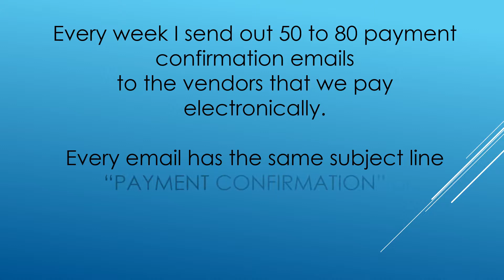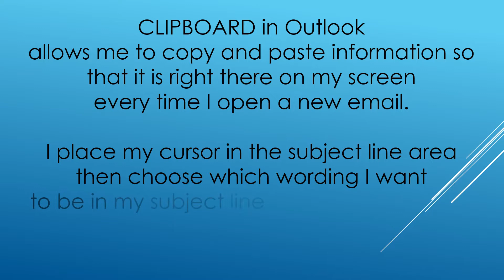Smart Clipboard in Outlook